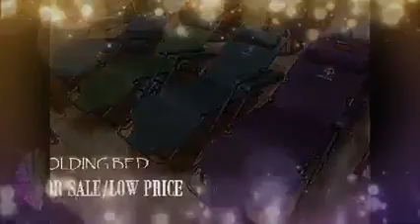Sale Cavite Area only//Jessneth Online Shop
Please contact @Nenita Magcamit on her fb messenger for more details
Salamat po sa support